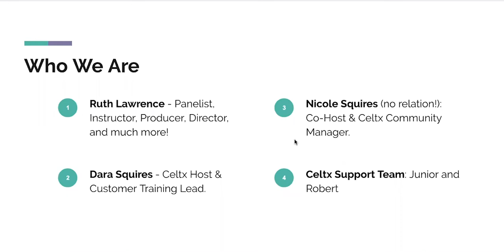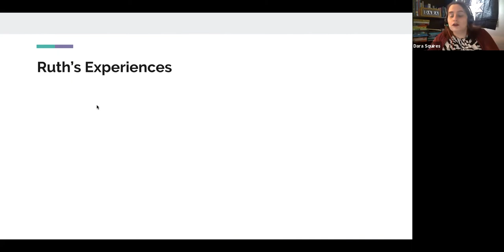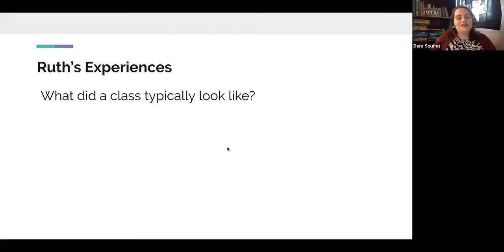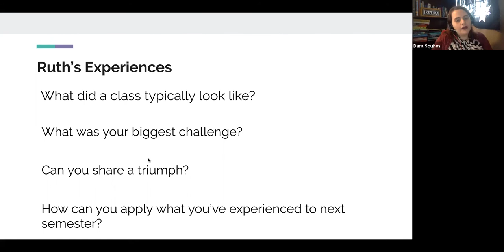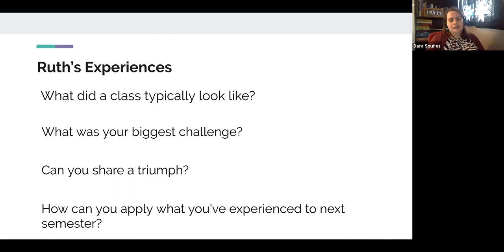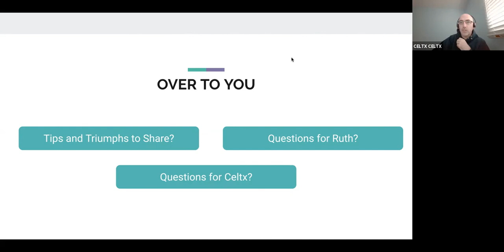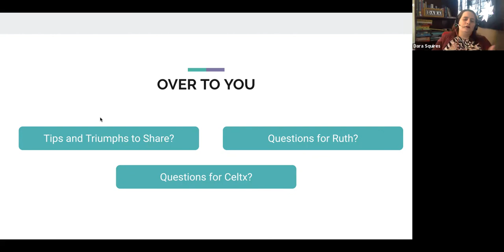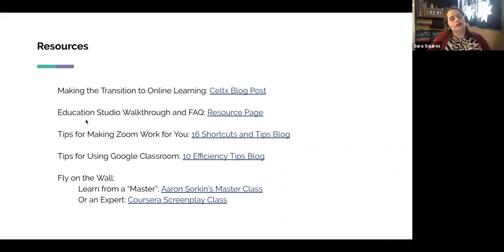Celtx Industry Series | Teaching Scriptwriting and Film Production Online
On May 27, 2020, Educators and students around the world joined us for a special one-hour webinar co-hosted by Artistic Director, Producer and Screenwriting Instructor, Ruth Lawrence. This webinar allowed instructors to explore and share best practices and things to avoid when planning an online learning environment. We were excited to facilitate a meeting of the minds, where instructors were also able to share the own best practices and ask questions of their peers in a facilitated environment

Together, we discussed:
1. What have we learned from the past couple of months and how can we apply it to next semesters?
2. What tools are making life easier?
3. Special considerations for students: how do we teach in a way that's equitable to all students?